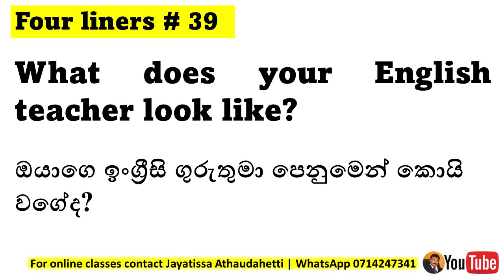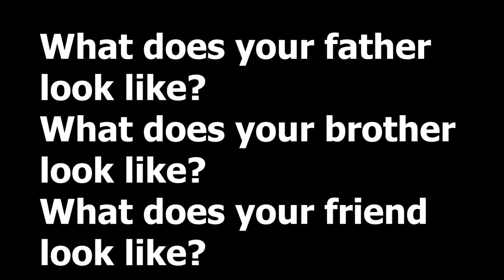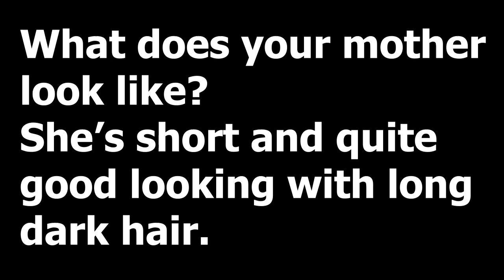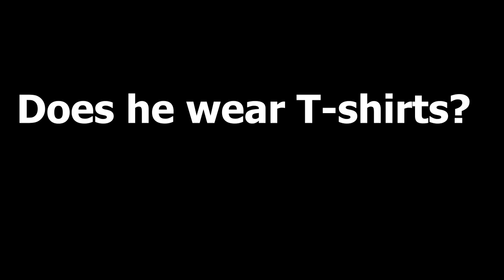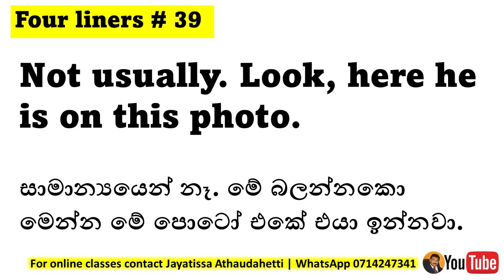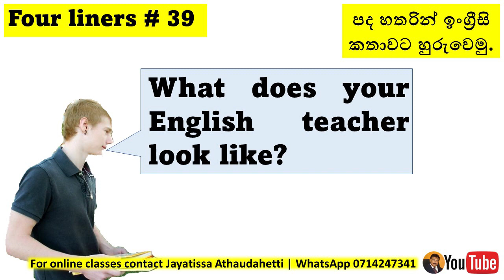Four liners # 39 | Spoken English for Daily Use | What does your English teacher look like? in සිංහල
Dear Students,
This is the 39th in the series of lessons, "Four Liners" In this video too, I am  going to teach you some four-line conversations for daily use. These short conversations will help you improve your spoken English for daily use.
Spoken english for daily use,learn everyday english,What does your English teacher look like?, idioms, conversation between a boy and a girl, Does he wear glasses?, learn everyday english for speaking,english for speaking,jayatissa athaudahetti,daily use english sentences in conversations,english sentences used in dialogues, english speaking,speaking english,learn english,daily english,english expressions,english for daily use, common english expressions,english phrases,four liners,
Jayatissa Athaudahetti.